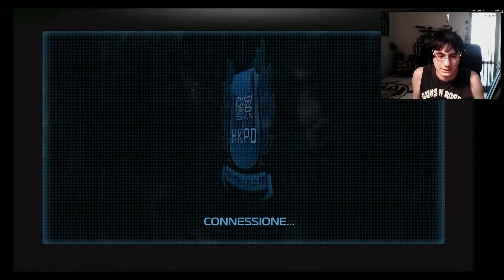AGENTE 47 HITMAN A HONG KONG - Sleeping Dogs #2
Saluti dalla Corte Dei Gufi e dal vostro ZigZag99 , eccoci con un nuovo capitolo su Sleeping Dogs.
ATTENZIONE : Volevo dirvi che se si interrompe il video verso la fine senza saluti è perchè avevo pensato di fare 3 parti con solo il capitolo 2 , ma poi ci ho ripensato una volta finito il video :D , chiedo scusa -

STEAM: zigzag9910

SKYPE:  zigzag1099

TWICH/CURSE: zigzag99

ISTAGRAM : zigzag9910

STEAM: zigzag9910

ORIGIN: ZigTrunksZag